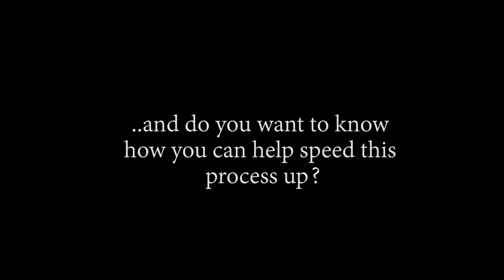LAW VS DOFLAMINGO!! FAMILY FUED!! OP - Episode 708, 709 | Reaction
Title: LAW VS DOFLAMINGO!! FAMILY FUED!! OP - Episode 708, 709 | Reaction